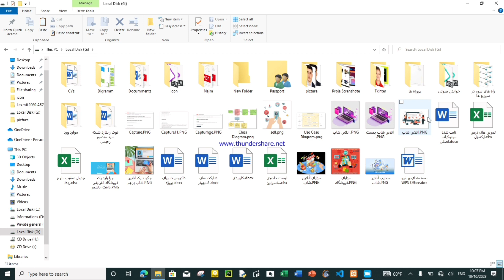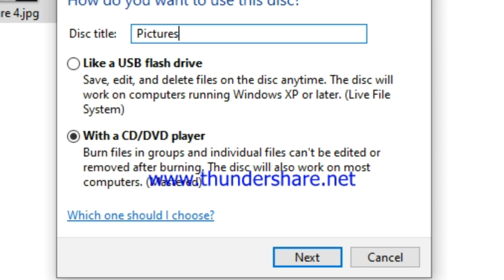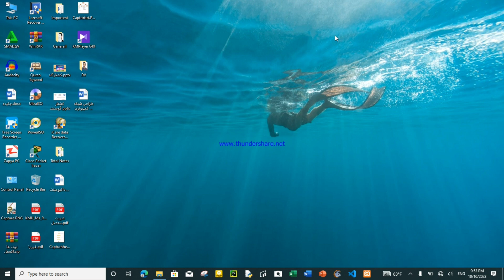چگونه تصویر یا ویدیو را در CD یا DVD رایت کنیم؟ | How to Add/burn/put CD/DVD#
سلام دوستان گلم خوش آمدید به یک ویدیوی جدید
در این ویدیو  آموزش داده ام که چگونه تصویر و یا ویدیو را در سی دی CD یا دی وی دی DVD رایت یا کاپی کنیم
اول سی دی را وارد میکنیم بعد میرویم قابل را انتخاب می کنیم
بقیه را در ویدیو بیبینید

برای ویدیو  های آموزشی جدید ما را با دوستانتان معرفی کنید